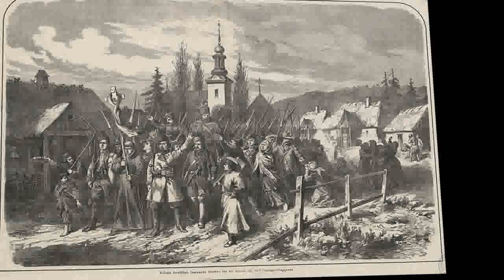History of Belarus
uring the 9th and 10th centuries, Scandinavian Vikings established trade posts on the way from This article describes the history of Belarus. The Belarusian ethnos is traced at least as far in time as other East Slavs.

After an initial period of independent feudal consolidation, Belarusian lands were incorporated into the Kingdom of Lithuania, Grand Duchy of Lithuania, the Polish–Lithuanian Commonwealth, the Russian Empire and eventually the Soviet Union. Belarus became an independent country in 1991 after declaring itself free from the Soviet Union.
Early history
The history of Belarus, or more precisely of the Belarusian ethnicity, begins with the migration and expansion of the Slavic peoples through Eastern Europe between the 6th and 8th centuries. East Slavs settled on the territory of present-day Belarus, Russia and Ukraine, assimilating local Baltic , Finno-Ugric  and steppe nomads  already living there, their early ethnic integrations contributed to the gradual differentiation of the three East Slavic nations. These East Slavs, pagan, animistic, agrarian people, had an economy which included trade in agricultural produce, game, furs, honey, beeswax and amber.

The modern Belarusian ethnos was probably formed on the basis of the three Slavic tribes — Kryvians, Drehovians, Radzimians as well as several Baltic tribes.
DScandinavia to the Byzantine Empire. The network of lakes and rivers crossing East Slav territory provided a lucrative trade route between the two civilizations. In the course of trade, they gradually took sovereignty over the tribes of East Slavs, at least to the point required by improvements in trade.

The Rus' rulers invaded the Byzantine Empire on few occasions, but eventually they allied against the Bulgars. The condition underlying this alliance was to open the country for Christianization and acculturation from the Byzantine Empire.

The common cultural bond of Eastern Orthodox Christianity and written Church Slavonic  fostered the emergence of a new geopolitical entity, Kievan Rus' — a loose-knit multi-ethnic network of principalities, established along preexisting trade routes, with major centers in Novgorod , Polatsk  and Kyiv  — which claimed a sometimes precarious preeminence among them.